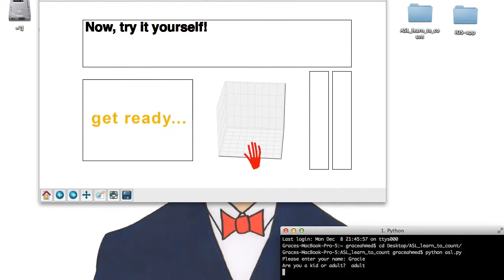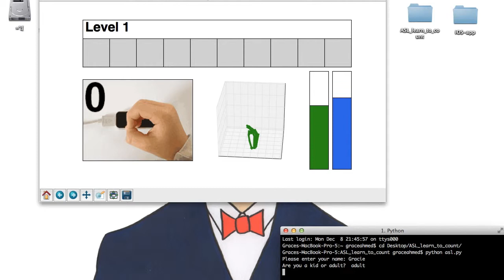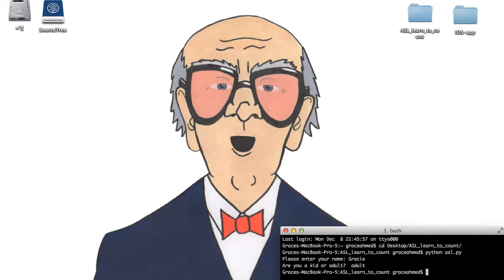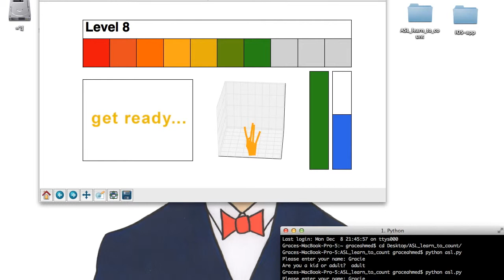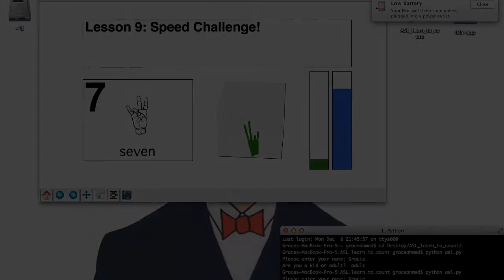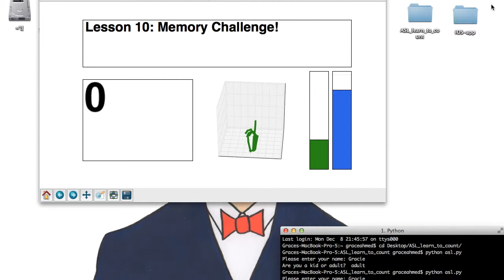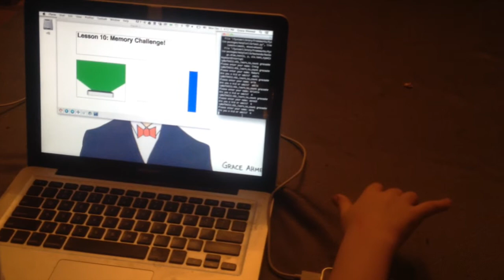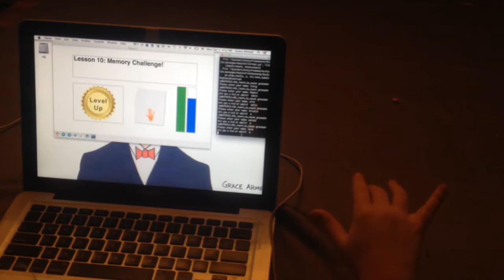ASL-learn-to-sign-demo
This video is about ASL-learn-to-sign-demo